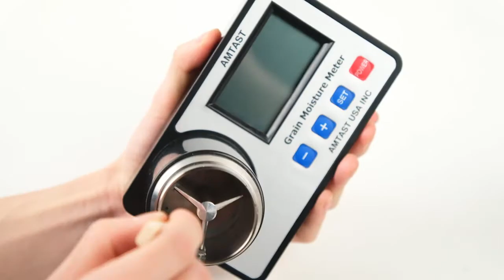AMT155 GM006 AMTAST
AMT155 GM006 AMTAST Grain moisture meter tester for  Wheat, Maize (Corn), Japonica rice, Indica rice, Soybean, Rice, Sorghum, Rapeseed, Millet, Peanut, Barley, Sunflower seed, Coffee bean, Cocoa bean, sesame, Flaxseed, Almonds.